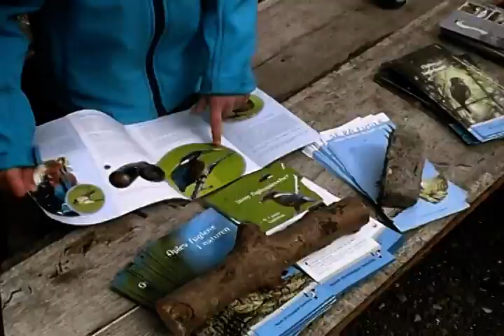kaerehave skov ringsted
Kærehave Skov er en privat skov. Den har altid været et yndet udflugtsmål for Ringsteds borgere. Frem til starten af 1900 tallet var der udskænkning, fugleskydning og skovballer mv. Da skoven blev solgt fra Kærup gods i 1914 til Landbrugs- og Husholdningsskolen Kærehave, fortsatte alene udskænkningen fra skovens thepavillion.  Fra byen kunne man dengang, såvel som i dag, nå skoven via "Kærehavestien". Skoven har, siden Landbrugsskolen lukkede i år 2000, været ejet af Søren Paludan.
Skoven er på 38 ha og er en varieret gammel løvskov. Ved skovens 3 indgange er det dog landbrugsskolens tidligere marker, der er planet til for ca. 10 år siden.  Skoven rummer mange spændende nøglebiotoper, altså særlig værdifulde levesteder for dyr og planter. Der er søer, skovenge, moser og gammel linde- og bøgeskov. Store dele af den gamle bøgeskov er særlig beskyttet med aftale indgået med Naturstyrelsen. Mange af de nu 120 år gamle bøge er fredet og skal bevares så længe de lever. Håbet er at de kan blive over 300 år gamle. Du kan blandt andet opleve følgende i skoven:

Stisystem der kan benyttes året rundt også for kørestolsbrugere
Afmærkede ruter på 3,5 (blå) og 1 km (rød)
Motorik og naturfitnessbane for børn og alle andre, der vil lege
2 bålhytter, der bruges af alle men dog kan være reserveret og skal bookes af grupper på mere end 5 personer
Borde og bænke

Nyd skovturen!
Hilsen fra skovejer Søren Paludan 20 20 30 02